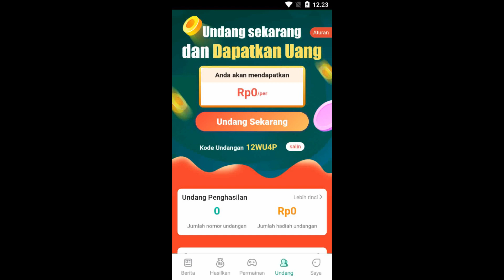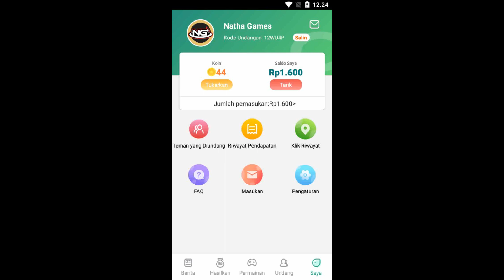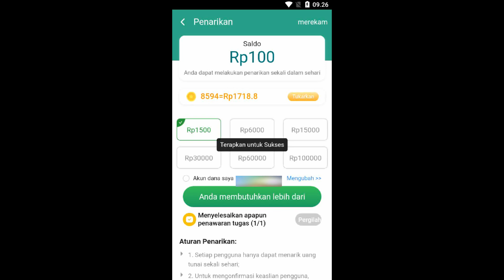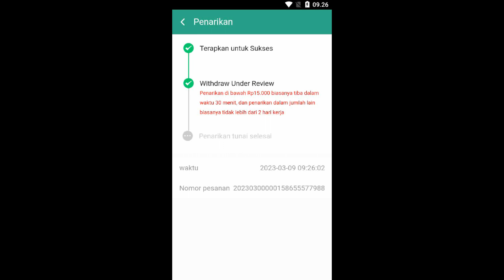MUDAH DAPATKAN CUANNYA | TUNAI HARIAN LITE, TUNAI INSTAN, LUCKY NEWS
▶️ game, music and information
kode : 12WU4P
2. tonton video hingga selesai
3. tinggalkan komentar di konten video
4. cantumkan nomor dana di kolom komentar

SEMOGA BERUNTUNG..!!
IKUTI TERUS CHANNEL NATHA GAMES..!!
🔷add nick mobile legends : ThalonaMLbruno
🔴HP
Realme C3
RAM 3GB
- OS : win 10 64bit
- Proc : Intel i5 9400F
- Graphic card : Nvidia GTX 1060
- SSD : 120 Adata
- HD : 1Tb
- RAM : 16GB Patriot
- Mouse : X7 Gaming
- Monitor : samsung 21inc